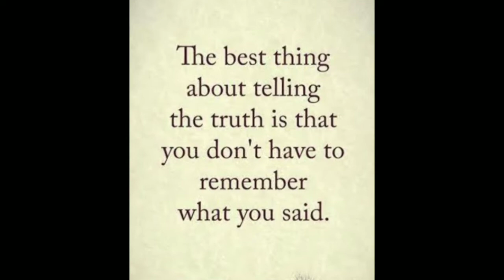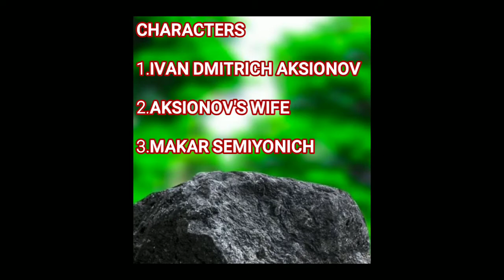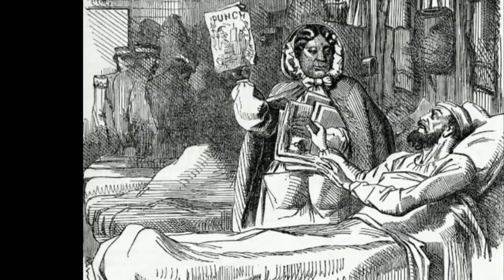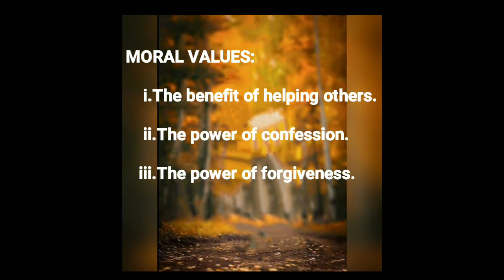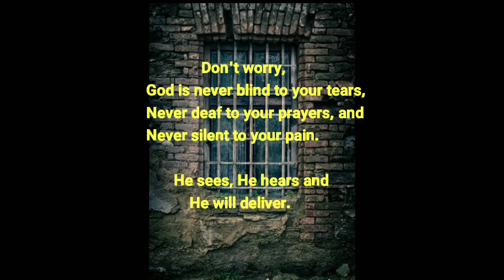God sees the truth, but waits - Supplementary (UNIT - 1)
Unit -1
Supplementary
God sees the truth, but waits.

This channel is all about 12th English, general grammar and moral values for all.

Utilize and make this quarantine useful.